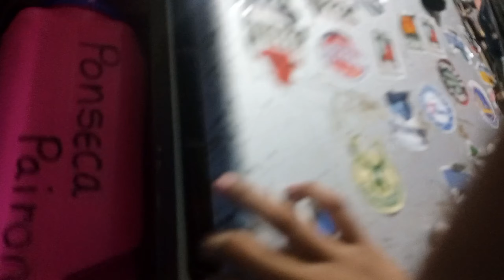Blag Blagan | Pogi Ba Ako ( semi vlog lang Wala ako maisip na content eh)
Facebook Pages:

Heron Ponseca

Heronponseca06

Heron Ponseca